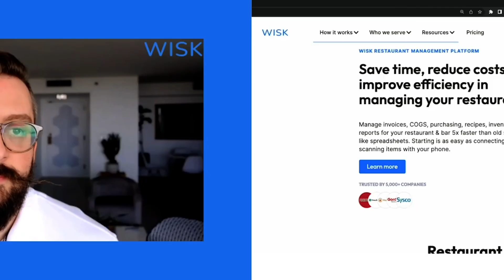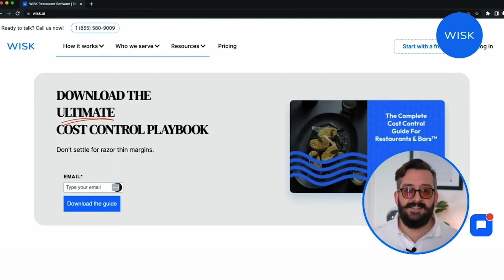Chip Klose's Approach to Restaurant Growth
In this episode, Chip Klose, a Restaurant Coach with over two decades of experience, shares insights on improving profitability in the restaurant industry. He emphasizes the importance of focusing on customer needs and unique qualifications, managing revenue, cost of goods sold, and labor, and implementing effective marketing strategies. Chip also discusses his coaching program, success stories from his clients, and the motivation behind starting the Restaurant Strategy podcast. Additionally, he highlights the value of sharing knowledge through different formats, including his book, The Restaurant Marketing Mindset.

Chip Klose discusses the key principles of restaurant marketing and shares insights on the future of the industry. He emphasizes the importance of understanding the ABCDs of marketing: audience, brand, competition, and differentiation. Chip also highlights the significance of internal and external marketing strategies and provides practical tips for restaurant owners. He predicts a new style of dining that utilizes technology to create a more efficient and hospitable restaurant experience. Chip concludes by sharing his upcoming projects and initiatives, including a new book and speaking engagements.

Takeaways:
- Focus on customer needs and unique qualifications to solve their problems.
- Manage revenue, cost of goods sold, and labor to improve profitability.
- Implement effective marketing strategies to acquire new customers, retain existing customers, and generate word-of-mouth.
- Create systems and processes to make restaurant operations more predictable and profitable. The ABCDs of marketing (audience, brand, competition, and differentiation) are essential for restaurant owners to understand and apply.
- Internal marketing, such as effective communication with employees, and external marketing, including setting goals and using tools to achieve them, are crucial for success.
- The future of the restaurant industry may involve a new style of dining that utilizes technology to create a more efficient and profitable yet hospitable experience.
- Chip Klose has upcoming projects, including a new book, speaking engagements, and the growth of his mastermind program.

Timestamps:
00:00: Introduction and Three Key Focus Areas
01:14: Chip Klose's Background and Journey in the Restaurant Industry
04:59: Lessons Learned from Opening Michelin-Starred Restaurants
06:24: The Importance of Focusing on Customer Needs and Unique Qualifications
08:21: The Challenges of Running a Restaurant Business
09:19: The Difficulty of Managing Revenue, Cost of Goods Sold, and Labor
10:38: The Need for Predictability in the Restaurant Industry
13:18: Coaching Restaurants to Improve Profitability
15:38: The Three Key Areas of Restaurant Marketing: Customer Acquisition, Customer Retention, and Evangelism
20:55: Managing Prime Cost and Controlling Revenue, Cost of Goods Sold, and Labor
24:48: The Coaching Program and Onboarding Process
27:09: Success Stories from the Coaching Program
30:05: The Motivation Behind Starting the Restaurant Strategy Podcast
39:55: The Purpose of the Restaurant Strategy Podcast and the Value of Sharing Knowledge
43:15: The Restaurant Marketing Mindset Book and the Importance of Being Present in Different Formats
44:09: The ABCDs of Marketing
46:03: Internal and External Marketing
47:01: The Restaurant Marketing Mindset
48:23: Trends in the Restaurant Industry
49:16: The Future of Dining
54:56: Upcoming Projects and Initiatives